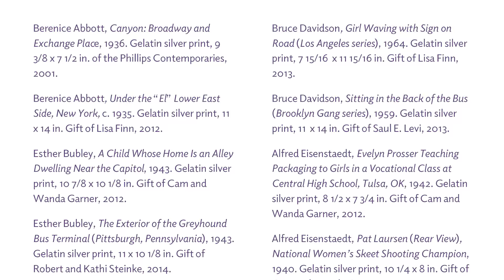American Moments: Photographs from The Phillips Collection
Exhibition Curator Renee Maurer introduces American Moments: Photographs from The Phillips Collection, on view at The Phillips Collection June 6 through September 13, 2015.

In celebration of recent major gifts, the Phillips presents for the first time a major photography exhibition drawn exclusively from the museum’s permanent collection. American Moments: Photographs from The Phillips Collection features more than 130 photographs that capture the changing landscape of America after World War I. More than 30 renowned artists are represented, and many of the works are new to the collection, including photographs by Esther Bubley, Bruce Davidson, Alfred Eisenstaedt, Louis Faurer, Joel Meyerowitz, and Arnold Newman. From abstractions of buildings to intimate family memories, American Moments showcases the transformation of the country’s social landscape through images by key figures of American modernism.